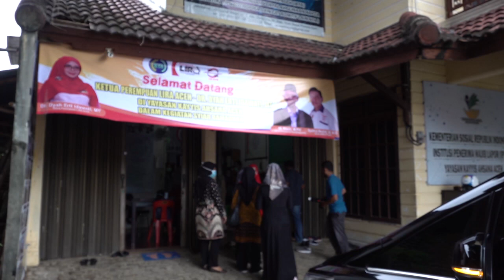LIRA Aceh Berikan Motivasi bagi Mantan Pecandu Narkoba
Aceh Besar - Ketua Perempuan Lumbung Informasi Rakyat (LIRA) Aceh, Dyah Erti Idawati, memberikan motivasi bagi mantan pecandu narkoba yang tinggal di pusat rehabilitasi napza di Yayasan Kayyis Ahsana Aceh, Desa Garut Aceh Besar, Rabu 20/05 sore.

"Tidak ada manusia yang luput dari salah. Yang penting ketika kita mau berubah insya Allah kalian akan diterima kembali di tengah-tengah masyarakat," kata Dyah.

Dyah mengatakan, masa-masa yang sulit bukanlah saat melakukan proses rehabilitasi, melainkan usai dari rehabilitasi dan kembali ke tengah masyarakat. Karena itu, Dyah berharap para pendamping dari Yayasan Kayyis Ahsana untuk terus mendampingi mantan pecandu tersebut setelah masa rehabilitasi selesai.

"Tolong untuk selalu saling mengingatkan. Jangan sampai ketularan lagi, karena sangat susah keluar dari ketergantungan narkoba," kata Dyah.